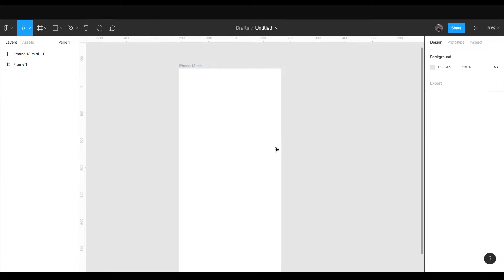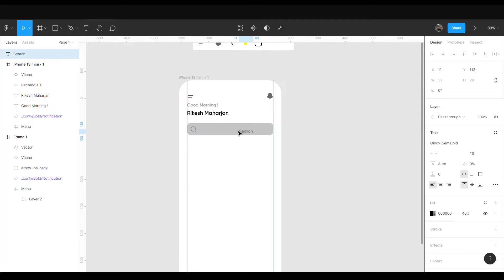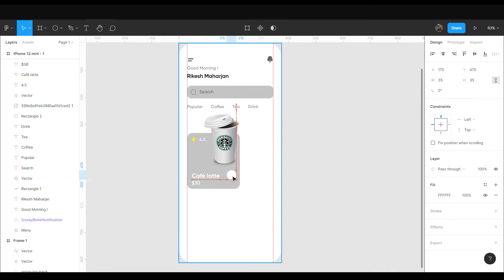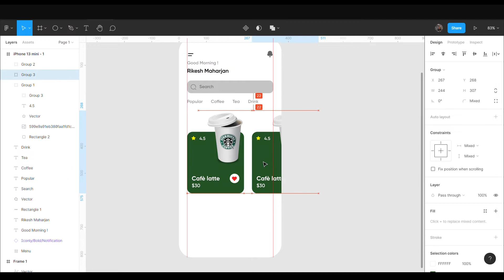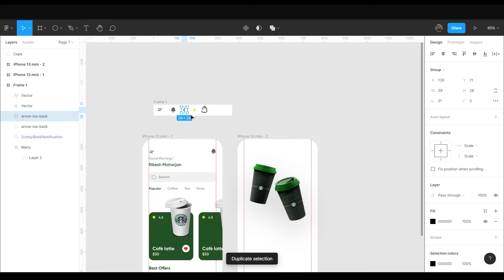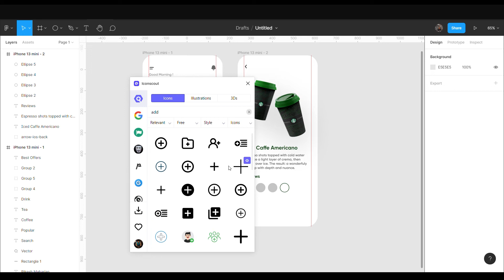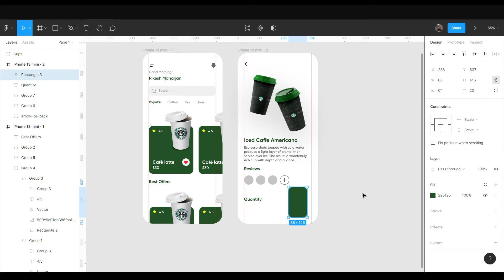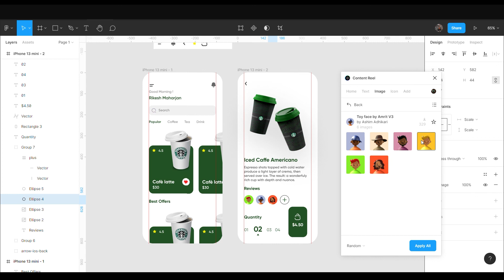Coffee Shop App UI Design using Figma (App UIUX Design | Tutorial For Beginners)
Hi guys ,

Today In this video I'm going to show how to design a Coffee Shop App user interface using Figma. Hope you love it. and Love to hear your ideas.